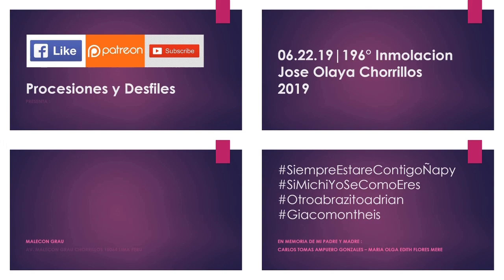06.22.19 | DESFILE ESCOLAR de 196° Inmolacion Jose Olaya en Chorrillos 2019 | LIMA PERÚ | [04/17]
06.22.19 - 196° Inmolacion Jose Olaya Chorrillos 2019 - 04